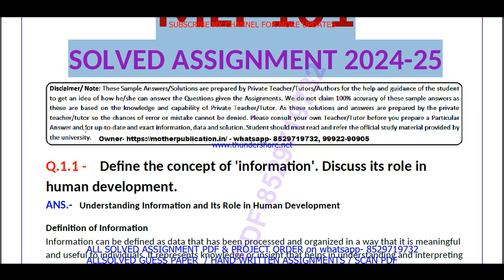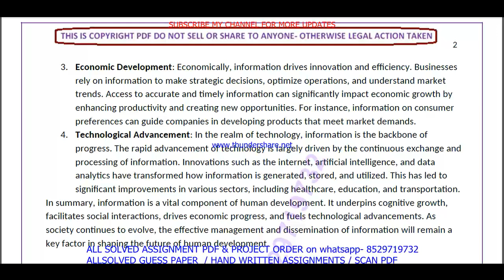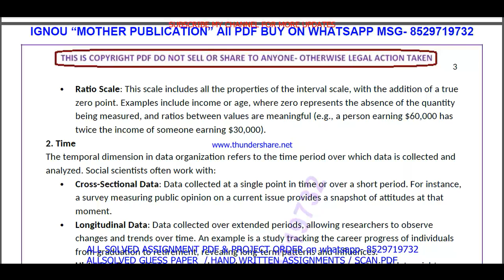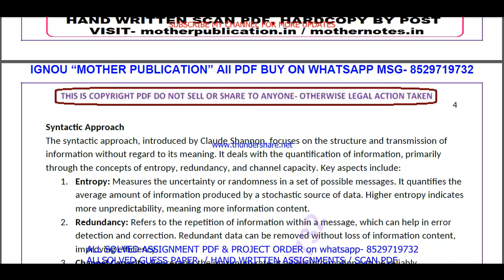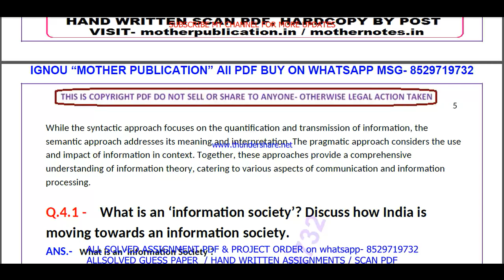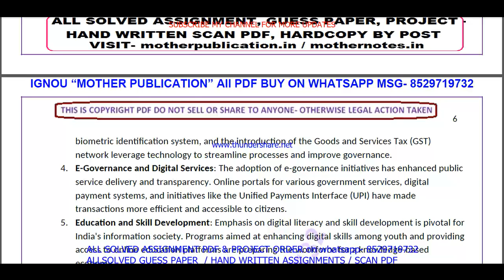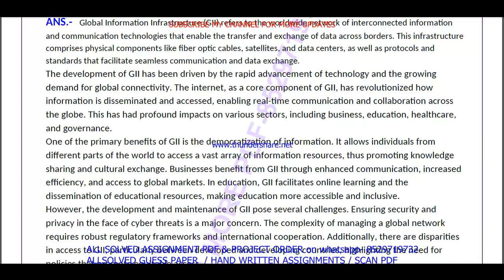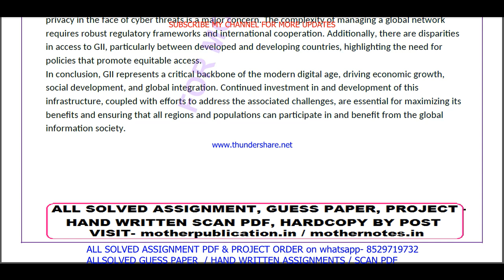MLI 101 solved assignment 2024-25 in English || mli 101 solved assignment 2025 || mli101 2024-25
mli 101 solved assignment 2024-25,
mli 101 solved assignment 2024-25 in English,
mli 101 solved assignment 2025,
mli 101 solved assignment,
mli 101,
mli101,
mli 101 solved assignment 2025 in English,
mli 101 assignment 2024-25,
mli 101 solved assignment 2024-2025,
mli 101 assignment 2024-25 in English,
mli 101 assignment 2025,
mli 101 assignment 2025 in English,
ignou mli 101 solved assignment,
ignou mlis solved assignment 2024-25,

mli 101 assignment 2024-25 solved,
mli 101 solved assignment in English 2024-25,
mli 101 solved assignment in English,
ignou mli 101,
mli 101 ignou assignment,

ignou mlis assignment 2024-25,
mlis assignment 2024-25 in English,
ignou mlis solved assignment in English,
mlis solved  assignment pdf download,
ignou mlis solved assignment 2024-25 in English,
ignou mlis,
mlis solved assignment 2025,
ignou mlis assignment 2025,
mlis assignment 2025 in English,
mlis ignou assignment,
ignou mlis solved assignment,

ignou,

mli 101 free solved assignment,
ignou mli 101 solved assignment 2024-25 in English,
mli 101 handwritten assignment pdf 2024-25,
mli 101 ignou assignment with answer,